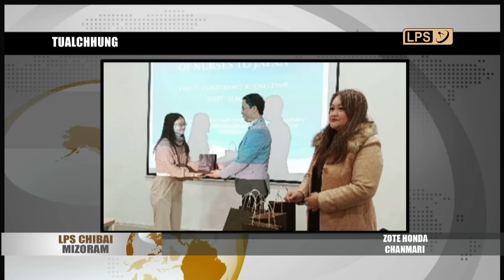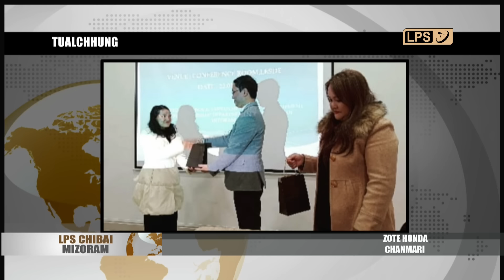24 JANUARY 2024 LPS CHIBAI MIZORAM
Sports & Youth Services Minister Pu Lalnghinglova Hmar leh Sports Authority of India Director General Pu Sandip Pradhan chu nimin khan New Delhi-ah an inkawm.

ADFA buatsaih LPS Cup Inter Village Football tournament-a tel turin Armed Veng an inziak lut fel tawh.

PMJVK Inter District Junior Boys Football semifinal vawiin chawhma dar 11 hian Rajiv Gandhi Stadium, Mualpuiah khelh a ni dawn. LPS 1 leh LPS Youtube channel ah te live a ni ang. Jan ni 26 ah final khelh a ni ang.